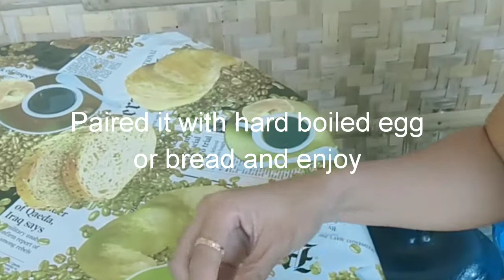Batchoy-Bida sa Tag-ulan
Exploring Veronica's Special Batchoy this rainy season